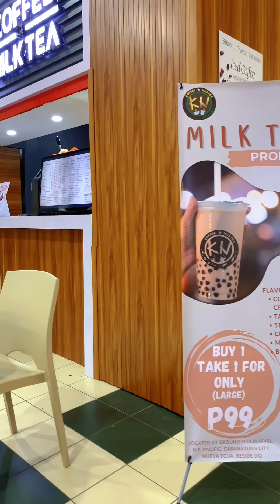sikat na Milktea Shop sa Gabaldon nasa Pacific na 😱😱😱